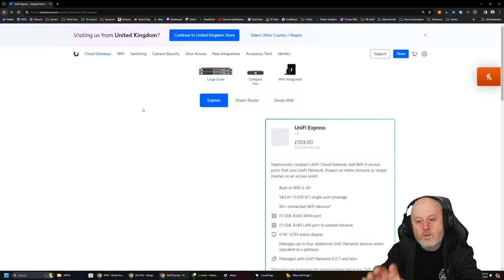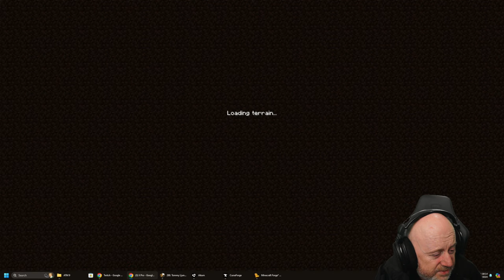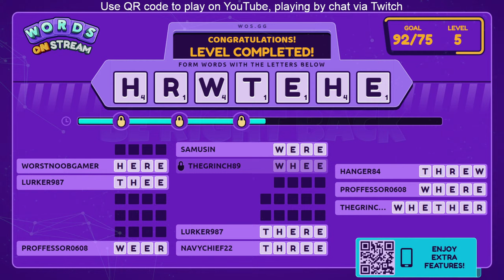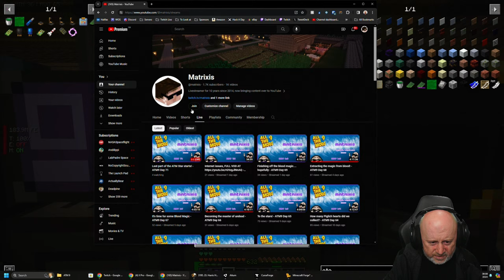Last part of the ATM Star starts! - ATM9 Day 71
Broadcast live on : Mar 24 2024